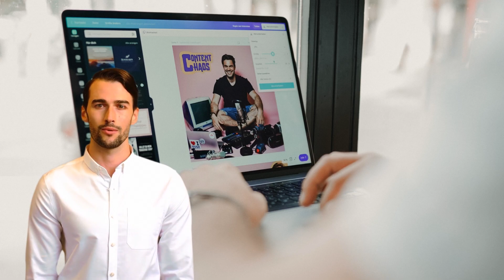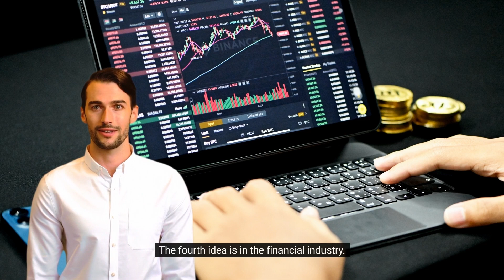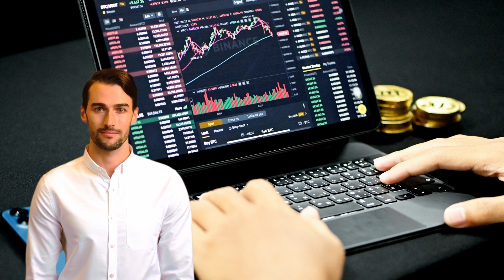Starting a Business with ChatGPT: 5 Profitable Ideas with Zero Staff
In this video, we explore 5 potential business ideas that you can start today with just your laptop and the power of ChatGPT. With no staff and minimal overhead costs, these business ideas leverage the power of AI to help you pursue your passion and make a living on your own terms. From content creation to e-commerce, graphic design, financial planning, and social media management, the opportunities are endless. Join us as we show you how you can start a successful business with the help of ChatGPT.